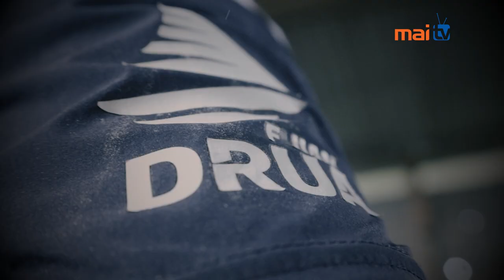Buturara ni Qito kei KO Epiosde 3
Epiosde 3